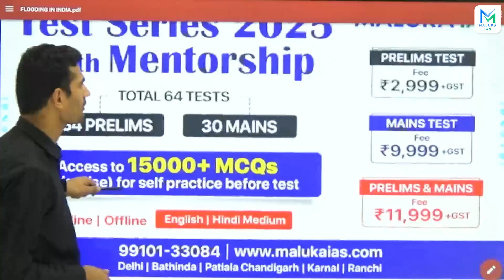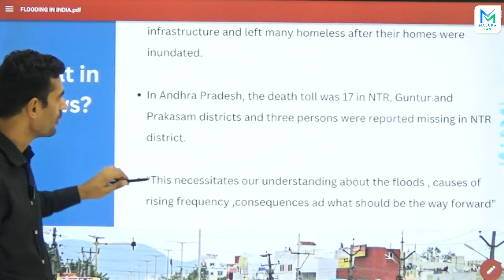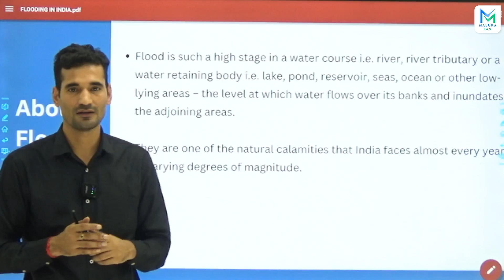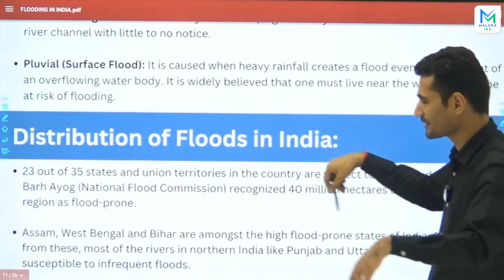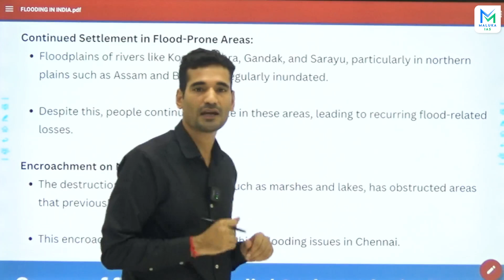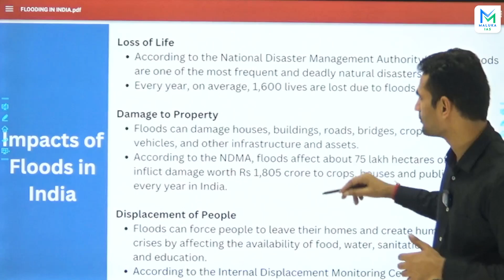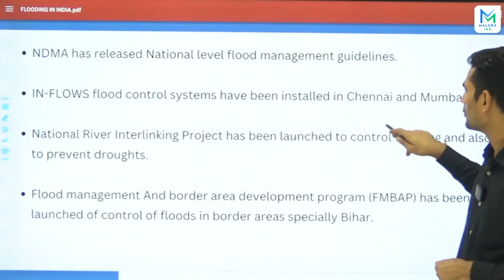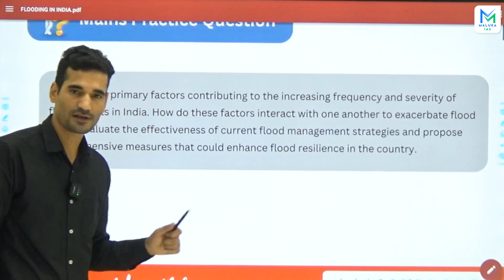Rain Fury in Andhra Pradesh Telangana | Current Affairs 2024 | Maluka IAS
At least 35 people were killed in various rain-related incidents in Andhra Pradesh and Telangana amid heavy rainfall and flooding. Over 47,000 people were shifted to relief camps in both states. While 19 people died due to rain-related incidents in Andhra Pradesh, 16 were killed due to the rain and flood fury in Telangana.

🔍 Key Topics Covered:
- Flood situation in India.
- Distribution of flood areas.
- Types of flood.
- Causes and impact of flood.
- Steps taken for flood management.

Course Features-

1500+ Hours of Comprehensive Interactive Classes.